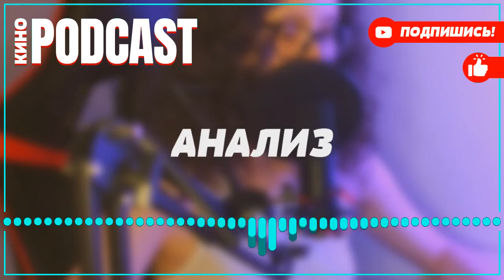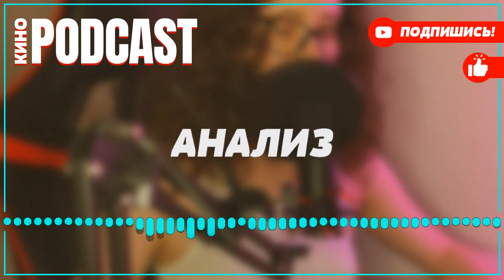podcast: Сармат | 1 серия - сериальный онлайн киноподкаст подряд, обзор